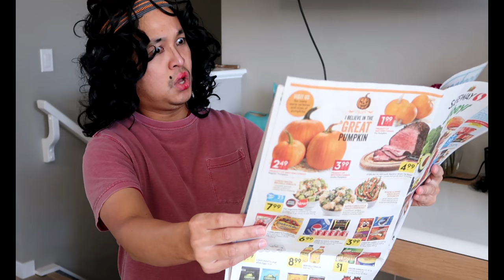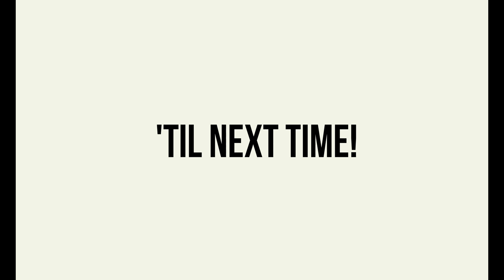CLAUDINE at VILMA "ANAK" Parody. With subtitles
Watch in HD# This video is not intended to ridicule or make fun of the movie or ng kahit sinuman. Eto po ay para magpasaya sa inyo mga Kigil Squad!

anak movie review
anak movie summary
anak movie lines
anak movie cast
anak movie script
anak movie summary tagalog
anak movie buod
anak movie aral
anak movie actress name
anak abah movie
anak movie character analysis
anak the movie
anak the movie full
anak movie by vilma santos
anak movie best lines
movie anak bapak
anak full movie by vilma santos
anak full movie by vilma santos hd
anak full movie by vilma santos free
anak ng bulkan movie
anak ng bulkan movie 1997
si doel anak betawi movie
anak movie critique
anak movie clips
anak movie characters description
anak movie conflict
anak movie carla
anak movie cinematography
anak movie critic
anak movie director
anak movie dialogue
anak movie description
anek movie dhanush
anak dalita movie
anak download movie
movie anak derhaka
movie anak durhaka
dhanak movie
dhanak movie ending
dhanak movie download
dhanak movie song
dhanak movie review
dhanak movie online
dhanak movie full
dhanak movie trailer
dhanak movie 2018
dhanak movie download 720p
anak movie english subtitle
anak movie erra fazira
anak movie essay
anak movie explained
anak movie summary english
anak movie review english
anak movie full episode
anak movie reaction paper english
anak jalanan full movie episode 1
anak movie free online
anak movie famous lines
anak movie full cast
anak full movie download
anak full movie online
anak full movie youtube
anak full movie filikula
anak full movie watch online
anak movie genre
anak movie gif
anak gaib movie
anak movie heroine name
anak movie history
anak halal movie
anak honda movie
anak halal movie watch online
anak jantan full movie hd
pencuri movie anak halal
anak mami the movie hd
anak movie introduction
anak movie summary in tagalog
movie anak indonesia
film anak indonesia full movie
anek movie hindi
anak jantan movie
anak jalanan movie
anak ni janice movie
full movie anak jalanan
ainak wala jin movie
movie anak kecil jago kungfu
full movie anak jantan
movie ainak wala jin
ali topan anak jalanan movie
full movie anak jalanan episode 1
anak movie kwento
anak kerak movie
anak krakatau movie
anak kerak movie 2017
anak ng kamote movie
anaconda full movie
ina anak kapatid movie
kanak movie
kanak movie review
kanak movie 2019
kanak movie trailer
kanak movie ringtone download
kanaka kannada movie
kanaka kannada movie songs
kanak movie video songs
kanak movie images
kanaka movie songs
anak movie lesson
anak movie lines vilma santos
anak langit movie
kanang anak langkau movie
kanang anak langkau movie download
anak ng lupa movie
kanang anak langkau movie cast
anak movie main characters
anak movie moral lesson tagalog
anak movie mga tauhan
anak movie memorable lines
anak movie mensahe
anak movie message
anak merdeka movie
movie anak mami nasi kandar full
download movie anak mami kembali
anak movie ni vilma santos
movie anak najib
anak na movie
fpj movie anak ng bulkan
anak ni boy negro movie
nyanyian anak movie
nanak movie
nanak movie 2018
nanak movie jassi gill
nanak movie download
nanak movie trailer
nanak movie jassi gill release date
nanak movie songs
nanak movie jassi gill trailer
nanak movie watch online
nanak movie online
anak movie online
anak movie of vilma santos
anak movie ost
anak movie overview
anak full movie online free
anak full movie of vilma santos
anak full movie openload
anak movie plot
anak movie plot summary
anak movie pagsusuri
anak movie picture
anak pinoy movie
movie anak patung
anak pontianak movie
movie anak pesantren
anak movie reaction paper tagalog
p ramlee full movie anak bapak
anak movie rebyu
anak movie reaksyon
movie anak rosmah
anak movie story
anak movie song
anak movie stream
anak movie soundtrack
anak movie starring vilma santos
anak movie script writer
anak movie tagalog
anak movie trailer
anak movie tagpuan
anak movie tagalog review
anak movie theme song
anak movie taglines
anak movie you tube
movie ular anaconda
movie untuk anak
anak movie vilma santos full movie
anak movie vilma santos summary
anak movie vilma
anak full movie vilma santos and claudine barretto
filipino movie anak vilma santos
anak movie wiki
anak movie with english subtitle
anak movie writer
anak movie with vilma santos
anak 2000 full movie watch online
anak movie youtube
anak halal full movie youtube
anak ng yakuza movie
anak vilma santos full movie youtube
anak pagsubok lamang yan movie
anak jalanan full movie youtube
anak ni zuma movie
anak ni zuma movie 1987
anak ni zuma movie cast
anak full movie